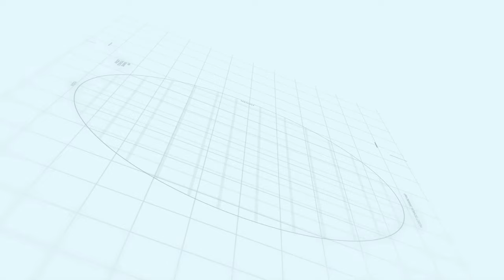Capital smart city update | M-2 Motorway Interchange & NUTECH | Makaan Solutions | Rizwan Cheema